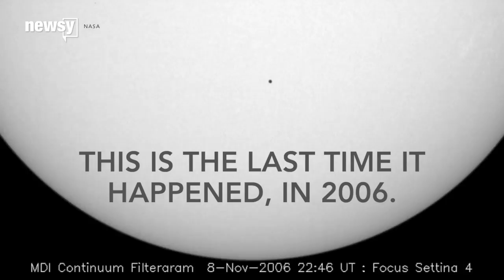You Can (Carefully) Watch Mercury Cross In Front Of The Sun Next Week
Mercury will be in the daytime sky next week as it crosses the face of the sun.

The planets only line up like this a little more than once a decade. Mercury will be visible from almost everywhere on Earth — except Australia, bits of Oceania and Antarctica.

"It will take about 7 1/2 hours for the tiny planet's disc to cross the sun completely. Since Mercury is so tiny, it will appear as a very small, round speck, whether it's seen through a telescope or projected through a solar filter," said NASA's Jane Houston Jones.

This always bears repeating: Do not look directly at the sun without protection. Besides, Mercury is so small, you'll need a telescope with a solar filter to see it.

Astronomy groups all over the world are planning viewing parties, and NASA will stream coverage of the transit on NASA TV and on its Facebook page.

And it will have the best seat in the house: Three NASA satellites will gather data on the transit.

This video includes clips and images from NASA. Music: "Burner" by Birocratic